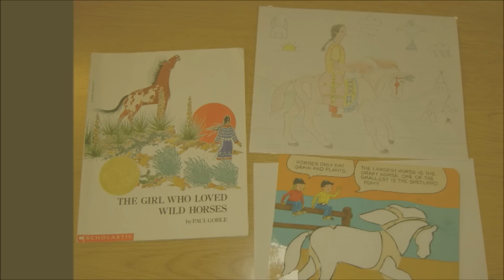The Girl Who Loves Wild Horses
Native American Unit Study for pre-k .
Art projects connected to the book The Girl Who Loved Wild Horses for four and five year olds.